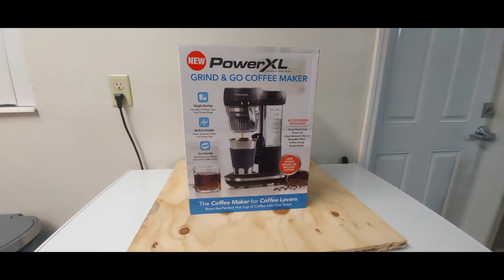POWER XL GRIND&GO COFFEE MAKER